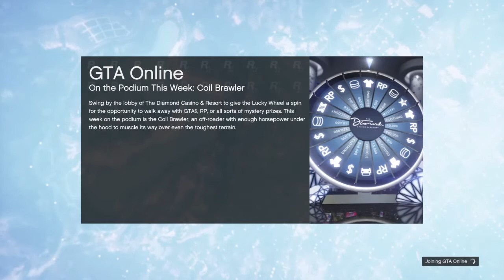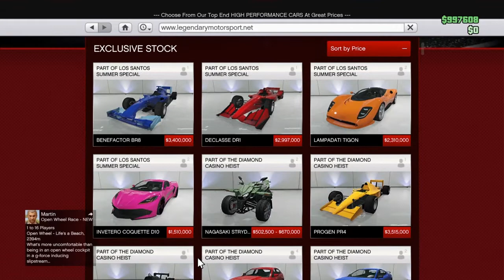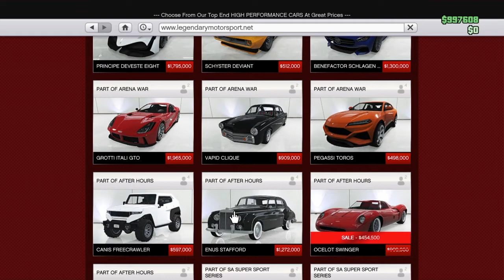Me being dumb in Gta5 pt2 online edition